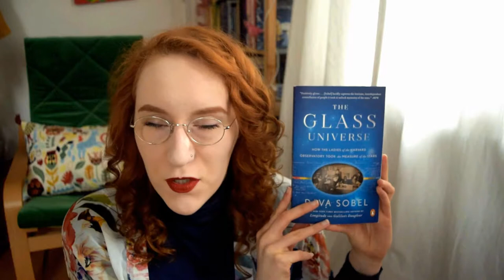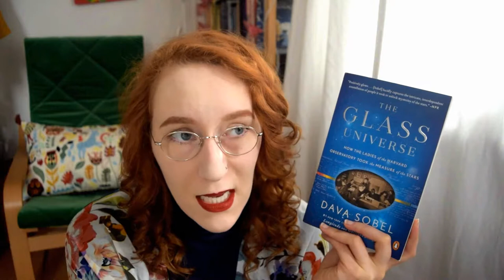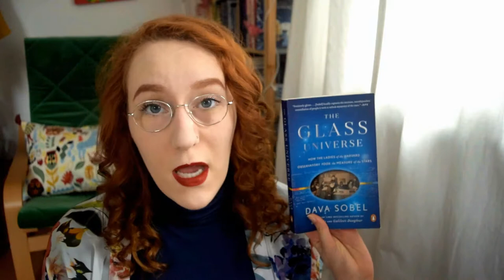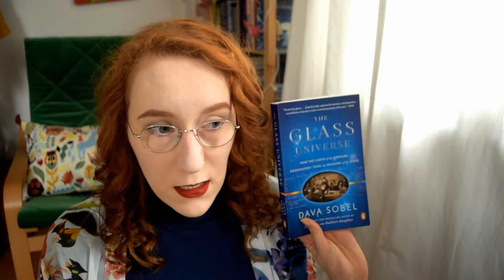'The Glass Universe' by Dava Sobel | Book Review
A book that set out to be very interesting and inspiring, but ultimately fell short for me because I expected more information about the women in the Harvard Observatory. Instead I learned a lot about the male directors and their assistants. It is incredibly detailed though!